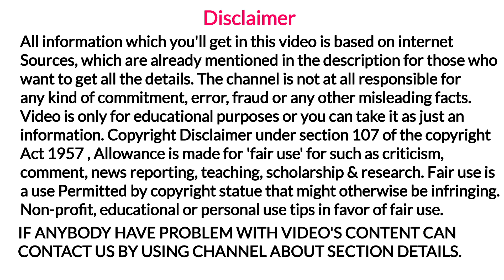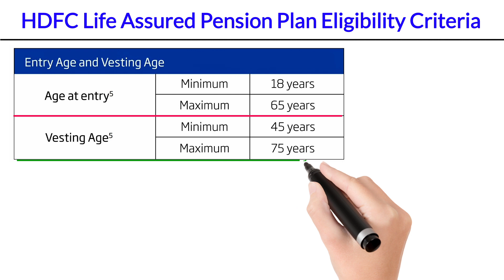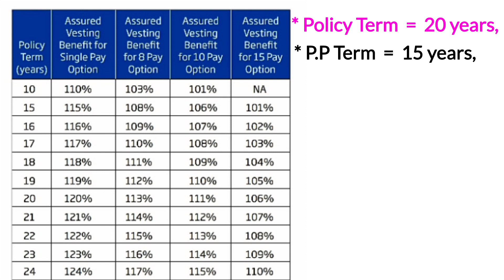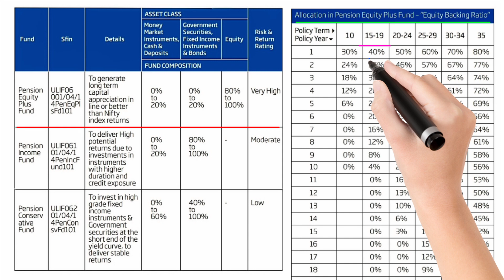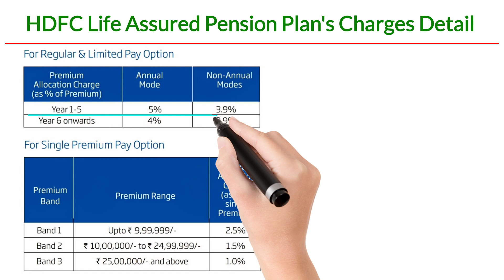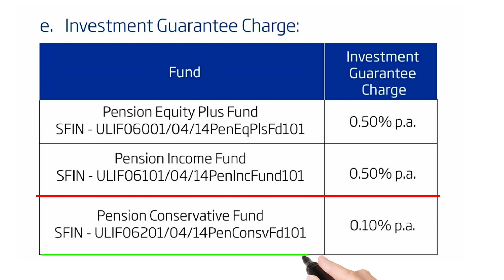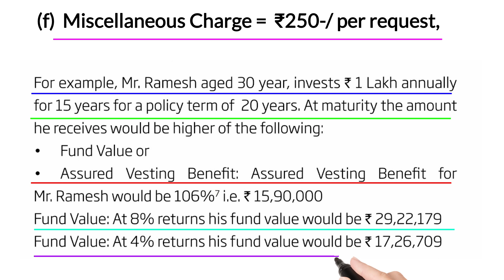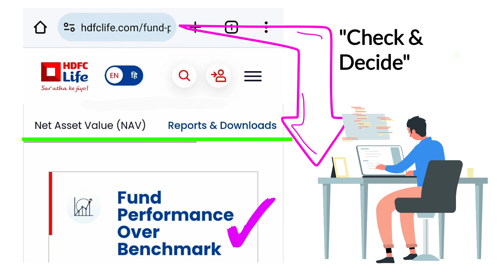hdfc life assured pension plan | hdfc life insurance assured pension plan complete detail | hindi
YouTheReal

Aaj ki video me hum hdfc life assured pension plan complete details ko janege,

agar aap asani se hdfc life assured pension plan maturity benefit, hdfc life assured pension plan death benefit, hdfc life assured pension plan equity plus fund nav, hdfc life assured pension plan income fund nav ke detail ke sath rate of return ko jante hue hdfc life assured pension plan assured vesting benefit ko example ke sath samajhna chahate hai toh video ko bina skip kar end tak jarur dekhe,

Refrence & credit

• About Channel :-  we publish videos on life insurance and others topics (like mutual fund, post office scheme, income tax, pension plan, ulip plan health insurance) 100% depend on our respected viewers questions/comments/queries